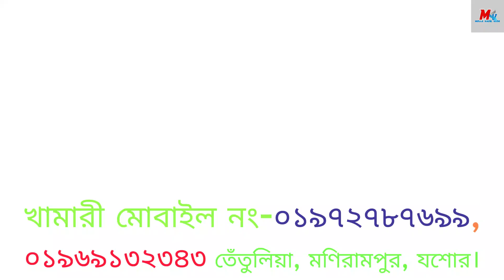অসহায় মহিলার কোরবানীর ষাড় ২০২৪# ।।Sacrifice bull of a helpless woman 2024।। ।।Molla Kadir Vlog।।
I'm a vlogger and bringing you ideas channels on agriculture and animals,
From my experience, I strive to collect new new ideas and
information for you so that you can benefit,

In this channel I am always ready to give ideas about poultry,
cows, goats, fish, birds, pigeons, pigeons and poultry houses,
 medicine to get rid of diseases in poultry and pigeons, farming,
fruits and vegetables. It will help stimulate

Like our channel, comment and share the video. Your comments are our inspiration.
And if you have any objection about our content you can share with us very openly.
Stay up to date with ideas on farming and animal husbandry